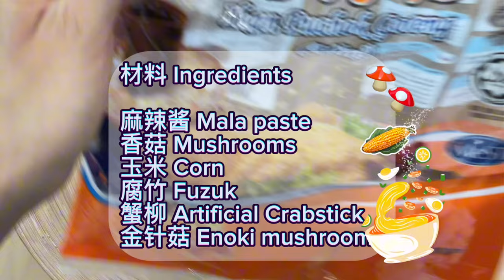麻辣香锅加炒伊面，一包酱料就搞定啦！赶紧收藏食谱啦